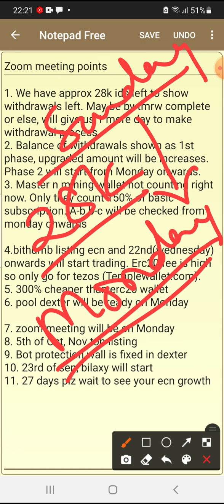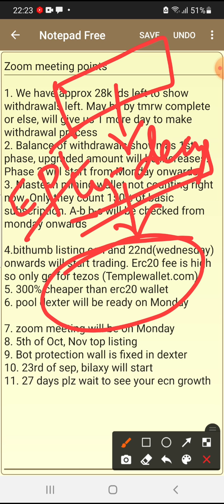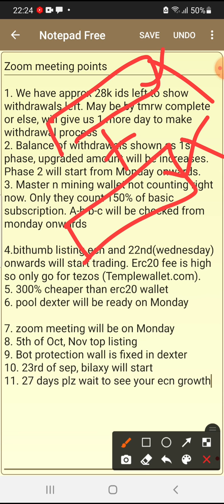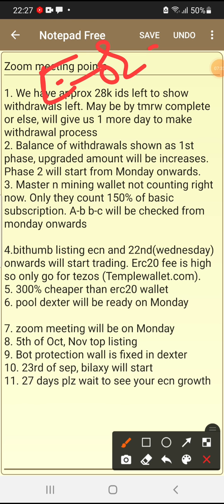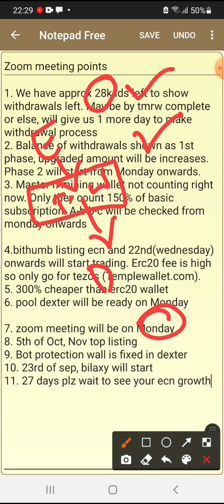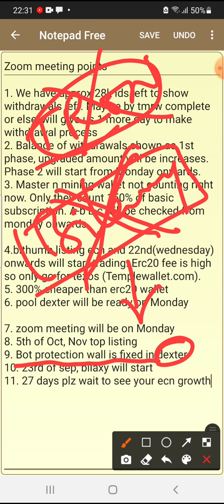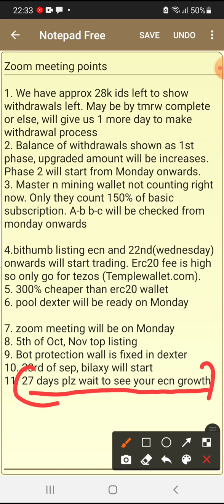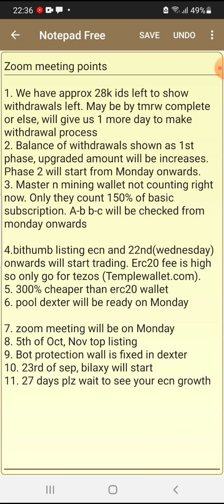Zoom Meeting by Karn (ECN chairman)/ E-Oracle/Withdrawals/Updates